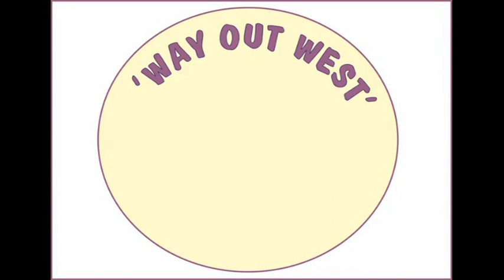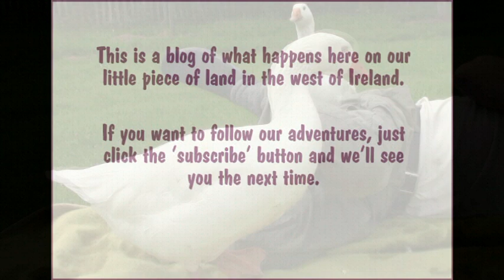What Do Geese Eat?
A short video exploring the feeding habits of our geese. Nutrition is important, of course, but sometimes they just can’t help going for the odd treat..

What do geese REALLY eat? - grass mostly. They are grazers and can get all their nutrients from grassland. (They are not like ducks at all. Ducks dabble and filterfeed through streams and ponds - geese do not, though they do take in a lot of water.)

In winter geese need some additional feed - rolled oats are good but they'll chew on potatoes, swedes, turnips too. Chicken food is perfectly acceptable - but they just don't need too much of it and they need more bulk alongside it.

Geese have gizzards - where their food is ground up with small stones. These stones need topping up daily - so if they are not free-ranging you need to supply some rough sand or small gravel.